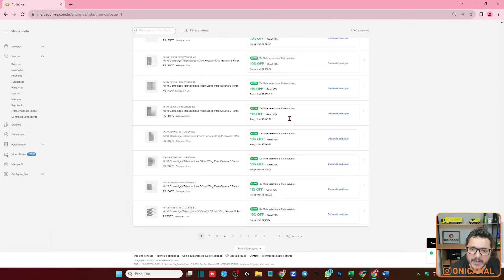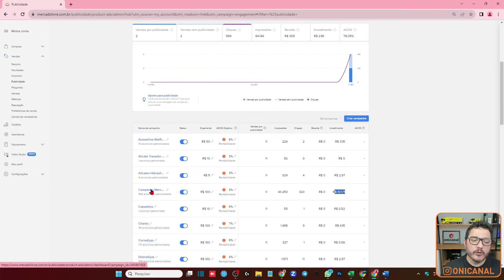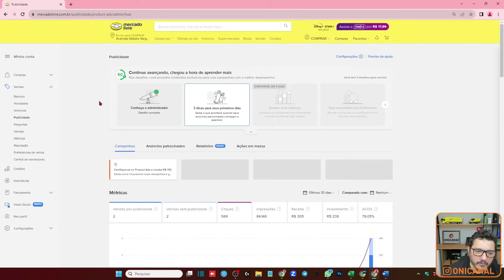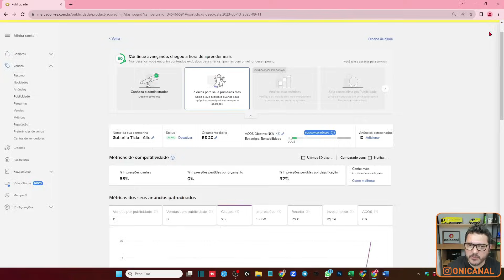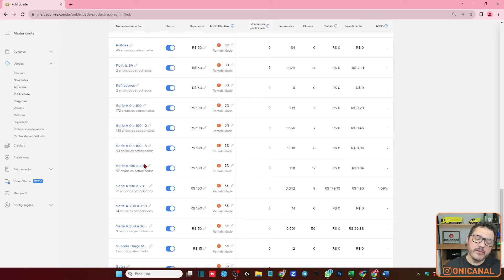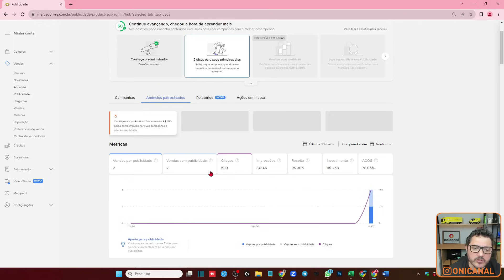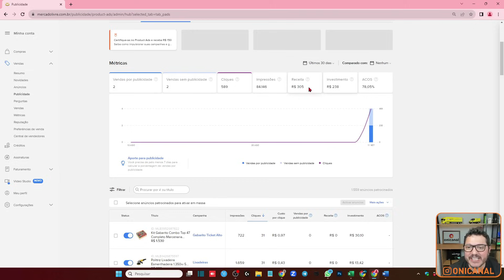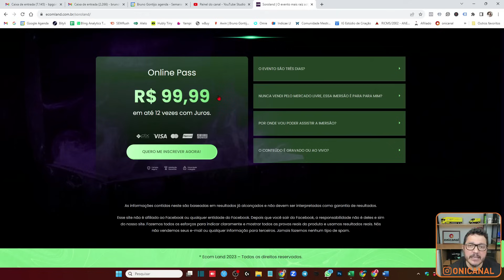Campanhas de Publicidade Estratégias de Ads Mercado Livre. Do 0 a Mercado Líder em 30 Dias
SOROLAND 22 DE SETEMBRO DE 2023

- Online-Pass: Só R$ 99,99
Para quem não poderá ir presencialmente (acesso online e acesso posterior ao evento gravado, para quem não puder acompanhar ao vivo o dia todo).

- 1º LOTE: R$ 599,00
Acesso ao Evento dia 22 das 8h às 20h e Happy Hour no dia 21 as 20h em Sorocaba.

- VIP PASS: R$ 799,00
Acesso ao Evento dia 22 das 8h às 20h, Happy Hour no dia 21 as 20h em Sorocaba E o Churrasco com os Palestrantes do Evento no dia 23 a partir das 13h no Hotel Golden Park Sorocaba

⭕️  TREINAMENTOS ONICANAL

👉 PROFISSÃO E-COMMERCE
O treinamento completo da Onicanal

👉 QINT - DASHBOARD PARA BLING E TINY:
Cadastre pelo nosso link e garanta 30 dias OFF

👉 MAGIIC  - CONTROLE DE FULL MELI:
Teste por 1 semana o plano Performance com o Cupom ONICANAL

👉 MERCADO TURBO
Ganhe 200 créditos e 15 dias grátis adicionais na conta com o cupom BrunoG10

👉 LOJA INTEGRADA:
Inscreva pelo nosso link e não ganhe nada (isto que eu chamo de parceira)